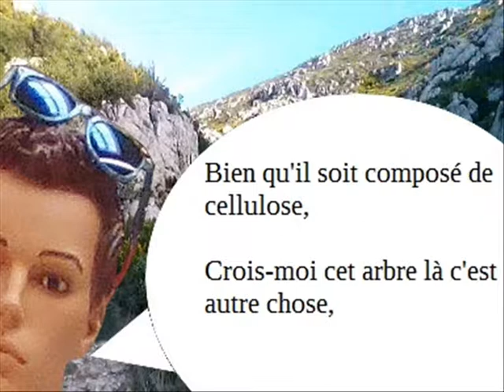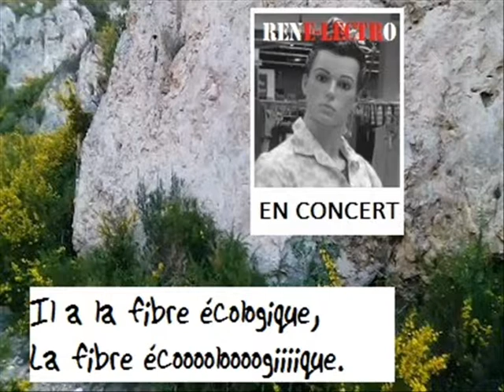RENe-lectrO - La fibre écolo (Clip officiel)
La fibre écolo

Il a ses branches orientées vers le ciel,
Et ses racines plantées dans le sol.
Pour l'instant rien d'exceptionnel,
Juste un arbre la tête sur les épaules.
Bien qu'il soit composé de cellulose,
Crois-moi cet arbre là c'est autre chose,
Il a la fibre écologique,
La fibre écooooloooogiiiique.

Beaucoup trop de pollution à cause des hommes,
L'occasion révée pour ses feuilles d'entrer en scène.
Elles remplacent le dioxyde de carbone,
Par des molécules de dioxygène.
Son énergie est renouvelable,
Ses fruits sont biodégradables,
La fibre écooooloooogiiiique.

Arrive la saison où tombe son feuillage,
Alors l'arbre demande au vent d'automne :
"De les accompagner vers la benne à recyclage
Dépose les feuilles dans la poubelle jaune".
La fibre écooooloooogiiiique.